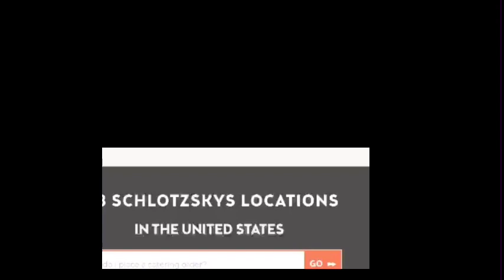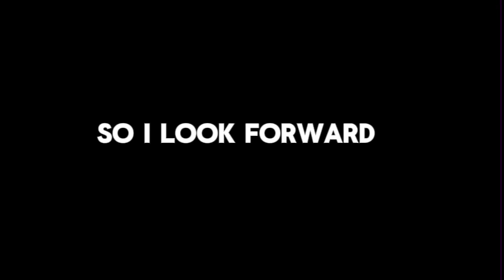a roadmap of what to expect from my channel on videos and podcast. enjoy!